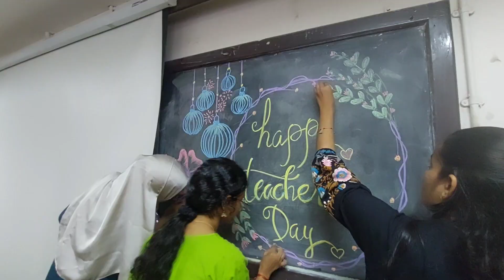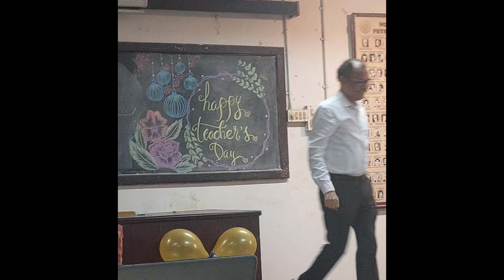Playing games with our Professors! | Teacher's Day Celebration | Utsav Shrivastav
Hello everyone
Some days back, we celebrated teachers' day at our university

It was fun as we students planned the whole event and enjoyed with the teachers.

So yes I'll be making vlogs more consistently from now on and hope you like all of them

Utsav...